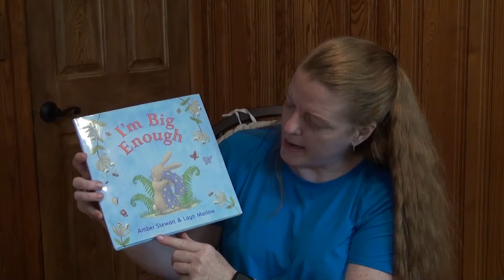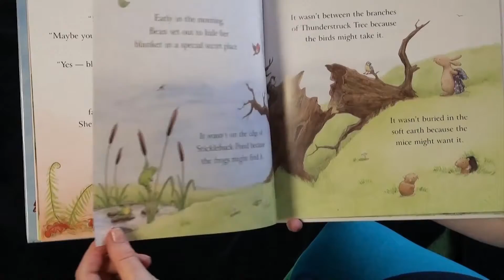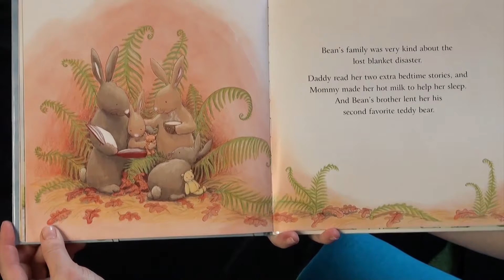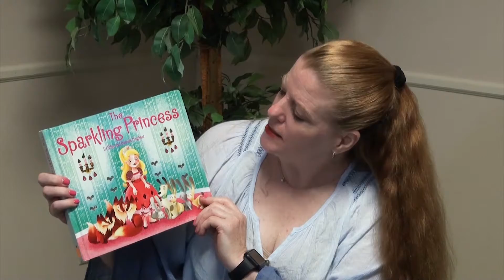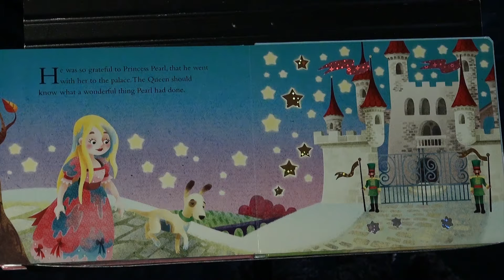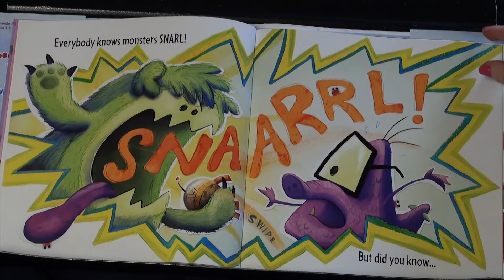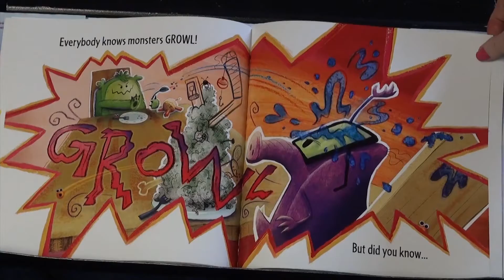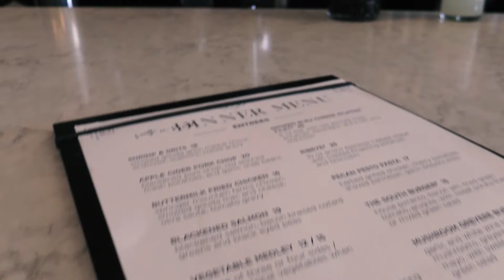Walton Enter Show 07 07 2020